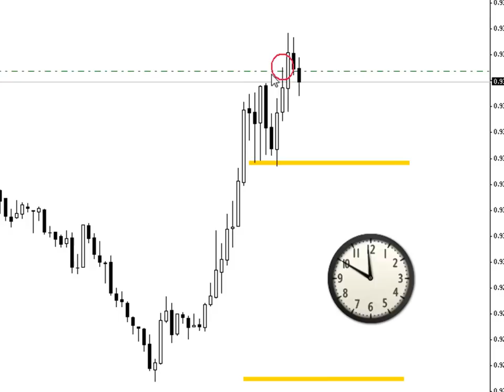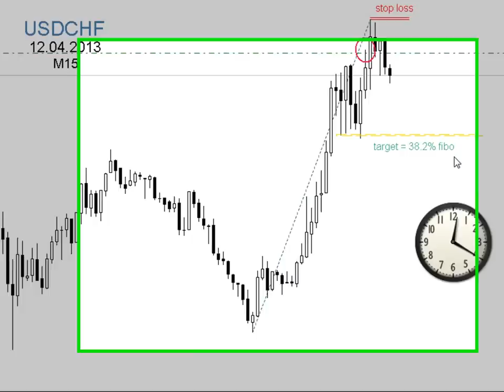Forex Trading by Fibonacci Team 12.04.2013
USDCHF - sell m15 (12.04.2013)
TP = 13 pips